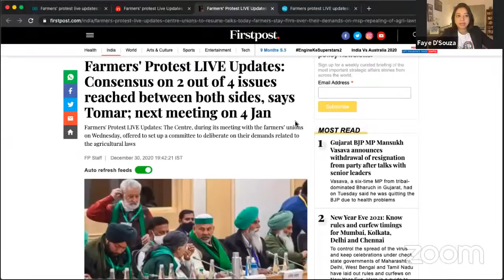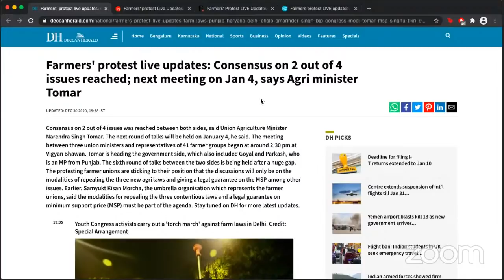Farmer - Govt: Sixth Round Of Talks Fail | Faye D'Souza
Guest List

1) Bhupinder Singh, General Secretary, Punjab Youth Wing, BKU Rajewal
2) Deepak Lamba, General Secretary, Swaraj India (Haryana)